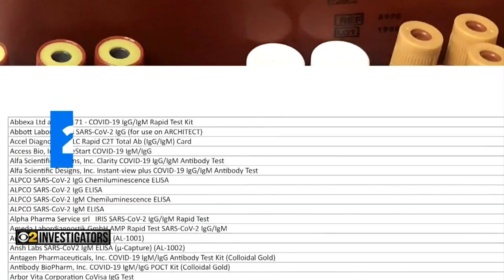Antibody Tests Put To The Test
A closer look at the coronavirus antibody tests.